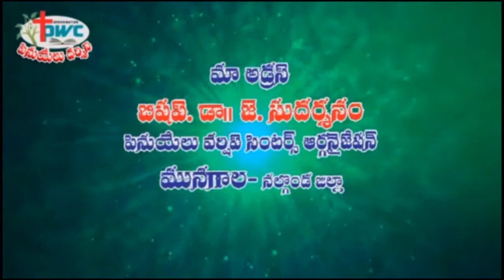Peniel DARSHINI TV messages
Bishop Dr J.Sudarshanam's message